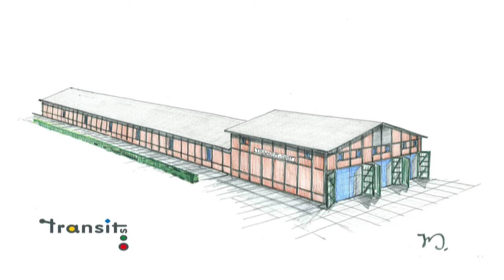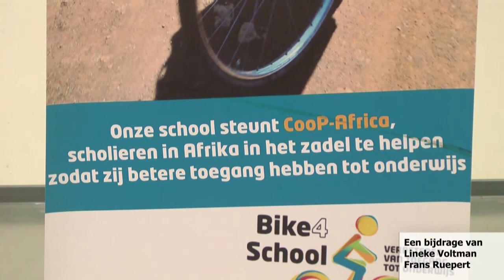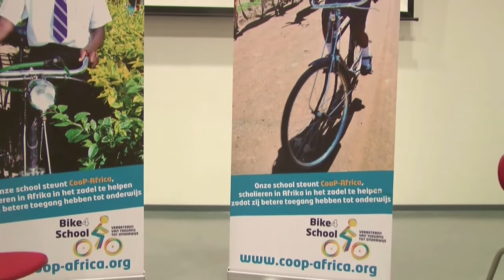Nieuws week 42